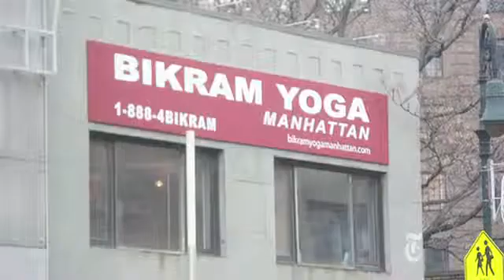Style One Posture at a Time - nytimes.com video1918